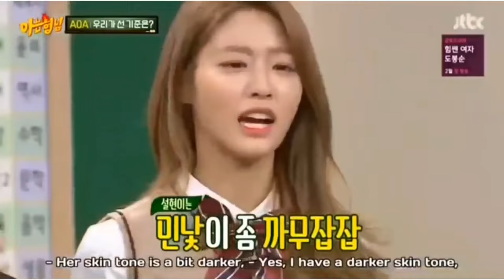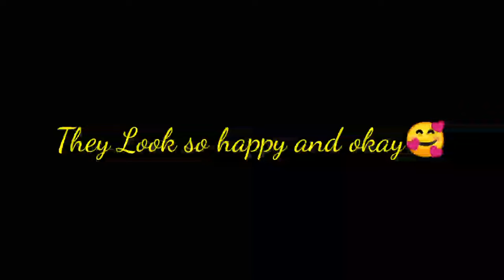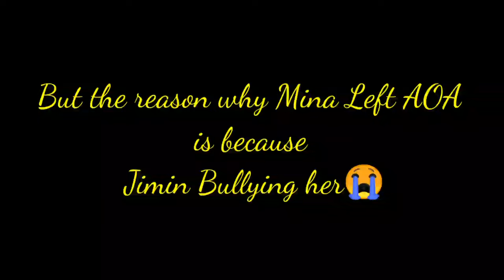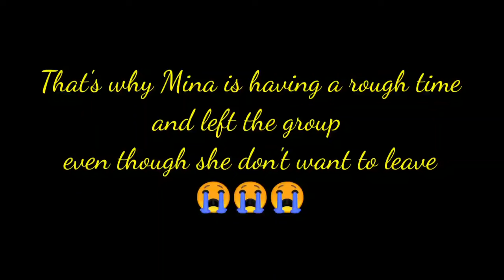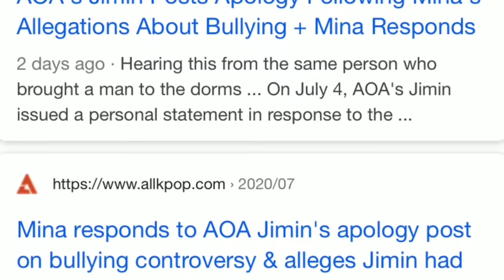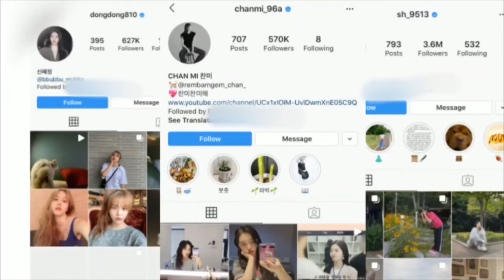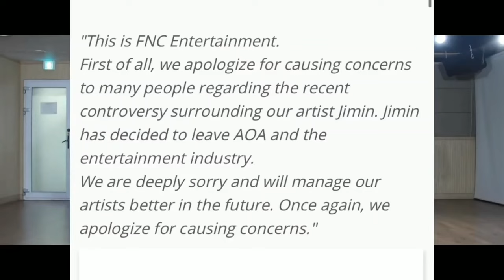AOA MINA AND JIMIN MOMENTS _ Jimin Bully Mina _ All Moments